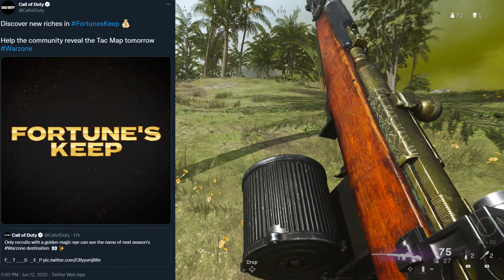The Warzone Fortune's Keep Mystery Begins (No Leaks!)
There's a new mystery coming to Warzone with 'Fortune's Keep' - the reveal should start today so here's what we know so far! My videos will never contain leaks/datamines - it's all about discovering these things the way creators intend